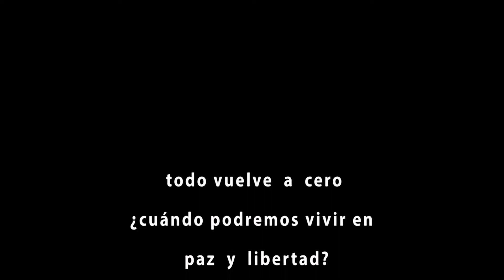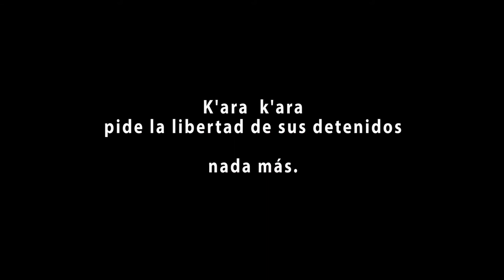LACHIWANA INFORMA K'ARA K'ARA NUEVAMENTE INTERVENIDA EN COCHABAMBA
POBLADORES DE LA ZONA SUR, ESTABAN INGRESANDO A UN DIALOGO, PERO SE ROMPIO CON LA INTERVENCIÓN DE LAS FUERZAS DEL ORDEN EN K'ARA K'ARA, ESO INFORMAN.